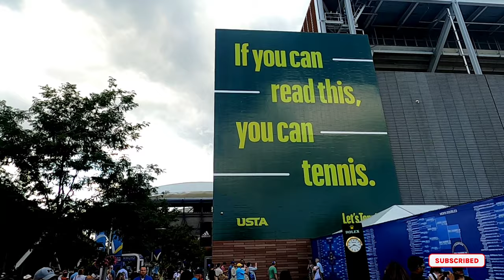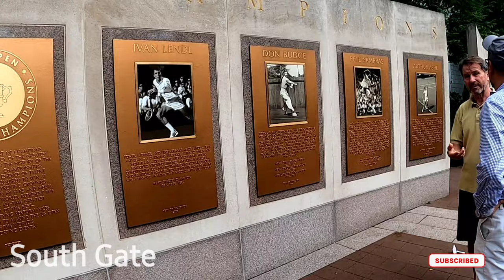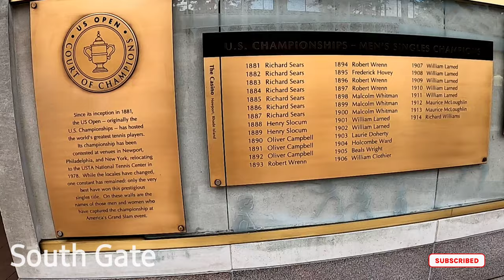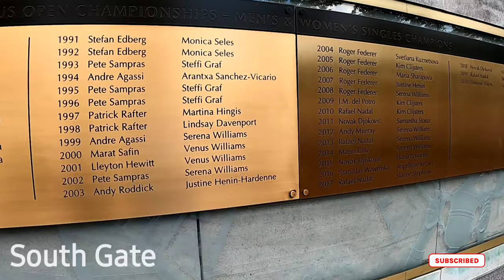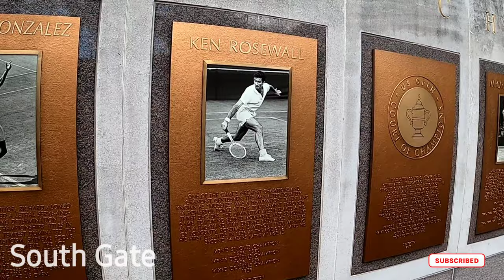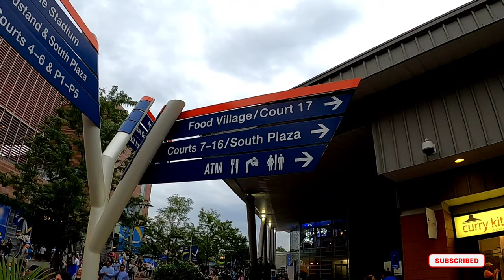[4K] 🇺🇲Walking❤NYC: US OPEN 2021 Flushing Meadow Corona Park Queens.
Walking around a crowded USTA Billie Jean King National Tennis Center the home to the US Open Tennis.

Results:
Emma Raducanu took home her first Grand Slam championship when she defeated Leylah Fernadez in US Open 2021 women's finals.

Daniil Medvedev routs Novak Djokovic to win the US Open 2021 men's title.

From Wikipedia:
The 2021 US Open was the 141st edition of the tournament and took place at the USTA Billie Jean King National Tennis Center in Flushing Meadows–Corona Park of Queens in New York City, New York, United States.

The tournament was an event run by the International Tennis Federation (ITF) and part of the 2021 ATP Tour and the 2021 WTA Tour calendars under the Grand Slam category. The tournament consisted of both men's and women's singles and doubles draws, as both doubles draws returned to the standard 64 players, and singles players remained in standard 128-person format in each category. There were also singles and doubles events for both boys and girls (players under 18).

The tournament was played on hard courts and took place over a series of 17 courts with Laykold surface, including the three existing main showcourts – Arthur Ashe Stadium, Louis Armstrong Stadium and Grandstand.

Wheelchair events were held on September 9 as scheduled. Unlike previous events on scheduling conflicts with the tournament and the Summer Paralympic Games, the 2020 pool Summer Paralympics (which was delayed from 2020 due to the pandemic) were held during the first week of the tournament.